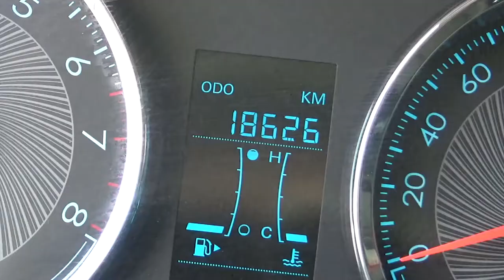Chevrolet / Aveo / 2020 - ld014624